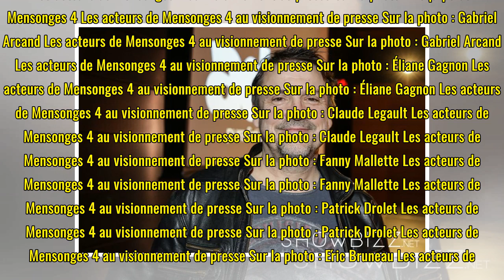Les vedettes de la série Mensonges réunies pour le lancement de la saison 4